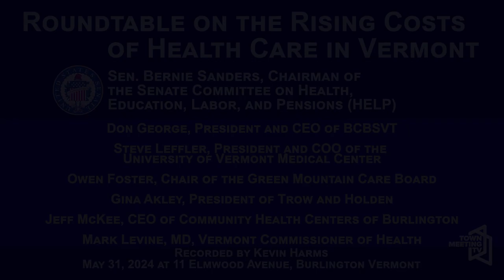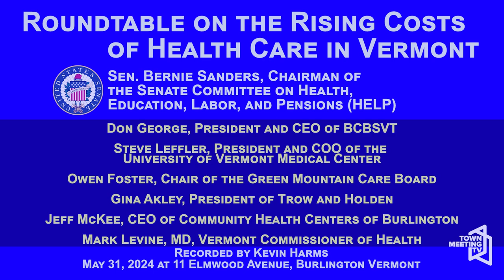Senator Bernie Sanders: Roundtable on the Rising Costs of Health Care in Vermont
From the Office of Senator Bernie Sanders:

Sen. Bernie Sanders (I-Vt.), Chairman of the Senate Committee on Health, Education, Labor, and Pensions (HELP), holds a roundtable discussion about the rising costs of health care in Vermont on Friday, May 31 at 2:00 p.m. in Burlington.

Friday’s meeting comes as BlueCross BlueShield of Vermont (BCBSVT) and MVP Health Plan, Inc. (MVP) – the only insurers that sell health plans on Vermont’s state marketplace – filed proposed rate increases for premiums in the coming year with the Green Mountain Care Board. If approved, the increases would be between 9 and 19 percent. The proposals, which are currently under review, would take effect in January 2025.

Guests include Don George, President and CEO of BCBSVT; Steve Leffler, President and COO of the University of Vermont Medical Center; Owen Foster, Chair of the Green Mountain Care Board; Gina Akley, President of Trow and Holden; and Jeff McKee, CEO of Community Health Centers of Burlington.

5/31/2024